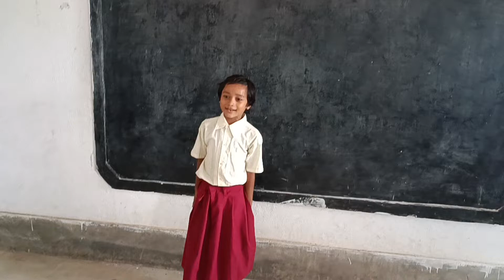सरकारी स्कूलों को बेहतर बनाया जा सकता है अगर शिक्षकों की बेहतर व्यवस्था की जाए(1)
Pawan concept academy hazaribagh